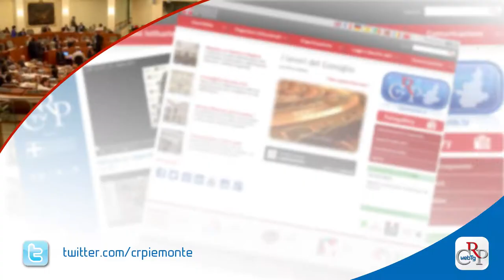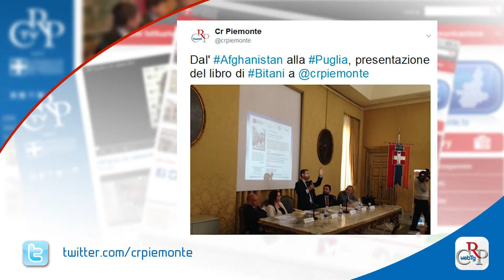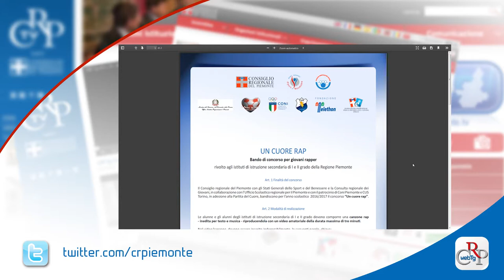Webtg n. 14 del 14 aprile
Il Consiglio regionale ha approvato a maggioranza, al termine di una maratona d’Aula, il bilancio della Regione Piemonte, che prevede nuovi investimenti, anche grazie all’uscita dal Piano di rientro in sanità. Di “bilancio senza prospettiva” hanno parlato le opposizioni, [che hanno presentato diversi emendamenti.

Sessantatrè milioni di nuovi investimenti per il Piemonte. Questo il frutto del lavoro svolto dal Consiglio regionale con l’assessore al Bilancio , che ha recepito alcune istanze di maggioranza e opposizione, in particolare su trasporto pubblico, cultura, turismo e sociale. 38 gli ordini del giorno discussi e votati.

Saranno online nomi e importi di consiglieri e assessori che beneficiano di un assegno vitalizio. La legge, proposta dall’Ufficio di presidenza, è stata approvata all’unanimità. Pubblici anche nomi e importi di chi ha ottenuto la restituzione dei contributi versati.

È stato presentato a Palazzo Lascaris su iniziativa del Comitato diritti umani, 'Il lenzuolo bianco', volume autobiografico sul percorso di vita di Farhad Bitani, figlio di una potente famiglia di mujaheddin afghani, oggi testimone di dialogo e incontro tra culture e religioni diverse.

Fino al 31 maggio è allestita presso la biblioteca “Umberto Eco” della Regione Piemonte la mostra intitolata  “Le stampe popolari e la religiosità dei Walser del Monte Rosa”, organizzata dall’Associazione culturale Augusta di Issime (Aosta), con il Consiglio regionale.

Il Dipartimento di educazione Castello di Rivoli e di Cittadellarte - Fondazione Pistoletto parteciperanno all’Arts Learning Festival di Melbourne, in Australia, dal 3 al 7 maggio. Sono stati selezionati dagli organizzatori del festival durante un viaggio in Europa.

Il Consiglio regionale scende in campo a fianco della Partita del Cuore, che torna a Torino il 30 maggio, con una raccolta fondi a favore della ricerca. Collegato all’evento il concorso Un Cuore rap, rivolto alle scuole medie e superiori del Piemonte. Molti i testimonial della manifestazione.